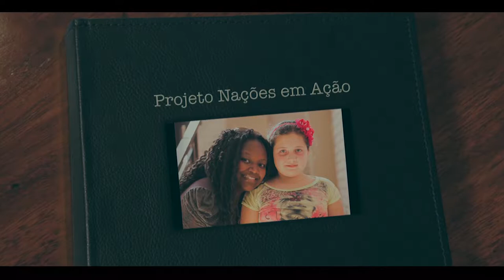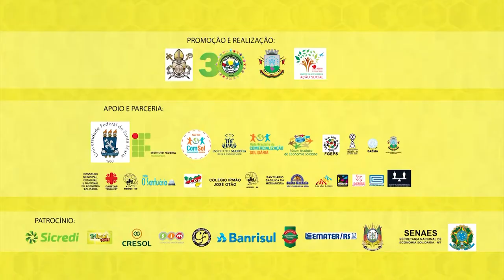Câmara Entrevista | Projeto Nações em Ação atende crianças em vulnerabilidade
Entrevista com o pastor da Igreja Evangelho para as Nações, Pedro Araújo, e com a fundadora e psicóloga do Projeto Nações em Ação, pastora Denise Flores Araújo | 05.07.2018